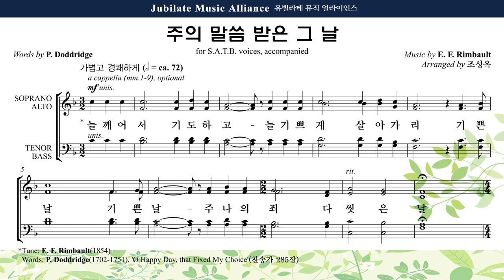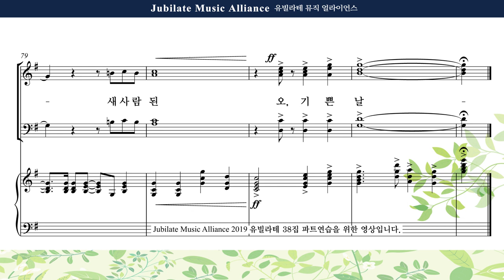[유빌라테 명품성가 38집] 08 조성옥 주의 말씀 받은 그 날